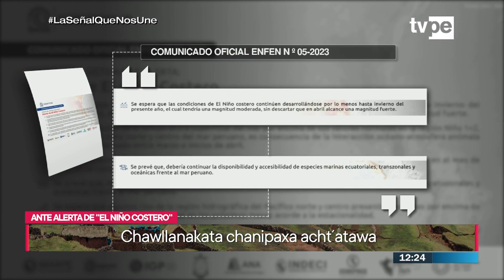Jiwasanaka - Mediodía (20/04/2023) TVPerú Noticias